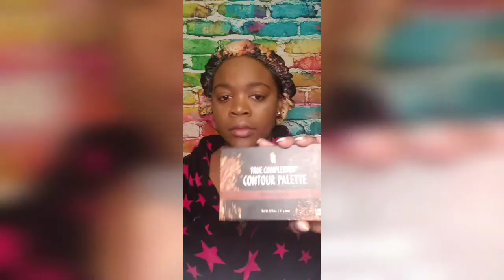GRWM| QUICK 10 minute makeup routine |Early morning makeup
Hey guys!

So I was running late this morning but I still wanted to show you guys another early morning GRWM for work routine!